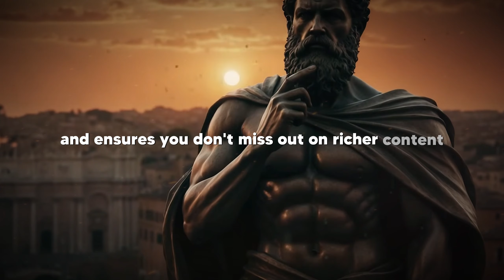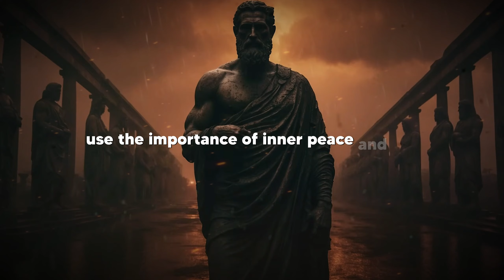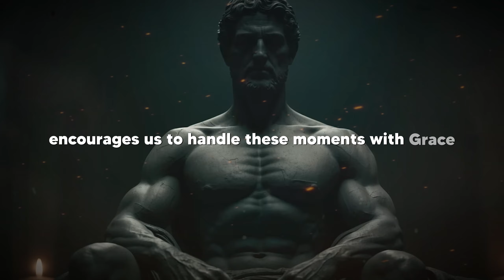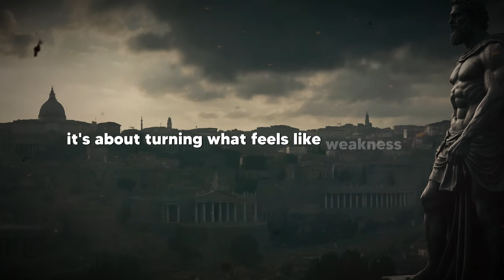REMOVE THESE 8 Things From Your Life | Stoicism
We should focus on what we can control in life and learn to let go of what we cannot control. This video explains what we need to remove from our lives using stoic philosophy.